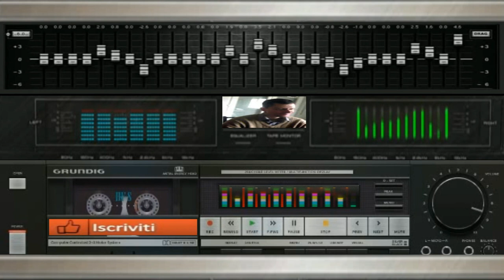giovanni mauri Planet Preludia thecno dance suburbia ok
vst usato per composizione Nemesis vst tonix biozard vst fl studio
nome del brano  Planet Preludia thecno